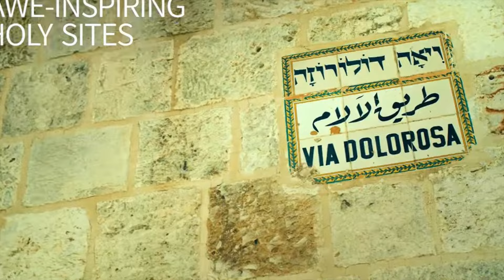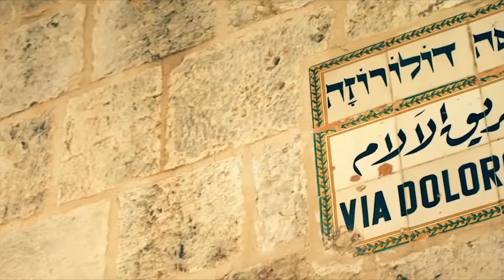ETA ISRAEL ИЗ ЛИЧНОГО ОПЫТА! Электронное разрешение для въезда в Израиль/электронная виза в Израиль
ЕСЛИ ВАМ НУЖНА ПОМОЩЬ С ОФОРМЛЕНИЕМ ETA IL - ЭЛЕКТРОННОГО РАЗРЕШЕНИЯ ДЛЯ ВЪЕЗДА В ИЗРАИЛЬ, то можете обращаться ко мне по адресу электронной почты или Ватсап .
В заявлении можно указать приблизительную дату поездки, ЕТА можно оформить до покупки авиабилетов. Оно действует 2 года с дня оформления. Стоимость оформления с 20 января 2025 года с учетом государственной пошлины 2200 рублей или 22 евро.
Только ОПЛАТА ЕТА 1300 руб. ВЫДАЮ ЧЕКИ за услугу (есть регистрация самозанятого).
Ранее сообщалось, что с 1 января 2025 года получение ЕТА станет обязательным для путешественников из всех стран, с которыми у Израиля действует безвизовый режим въезда, включая граждан России, Беларуси и Украины.

►Почему ETA не гарантирует въезд. Система ETA проводит лишь поверхностную проверку данных заявителя, и миграционная служба недвусмысленно об этом предупреждает на странице для заполнения заявлений: “Обратите внимание! Получение разрешения ETA-IL не гарантирует, что въезд в Израиль будет одобрен: пограничный контроль в Израиле сохраняет за собой право заново рассмотреть вопрос о въезде в Израиль и даже отказать в нем”.
Показателен недавний случай Анны из Киева (имя изменено). Она предварительно получила ETA, но в аэропорту ее задержали на шесть часов. Выяснилось, что три года назад она превысила срок пребывания в Израиле на неделю. При выдаче разрешения система этого обстоятельства не заметила, а на пограничном контроле информация появилась. Для пограничников такое нарушение - серьезный повод для беспокойства. В итоге - депортация и потерянные деньги на билеты и отель.
►Кто в зоне риска
Особое внимание израильские пограничники уделяют следующим категориям путешественников:
Иностранцам, которые слишком часто приезжают в Израиль и подолгу живут в стране, не объясняя внятно цель своего пребывания
Иностранцам, которые в прошлом нарушали или нарушили визовый режим, даже ненадолго
Бывшим обладателям рабочих виз, ВНЖ, ПМЖ и проч.
Супругам израильтян без специального разрешения, полученного в региональном отделении МВД
Туристам, у которых в Израиле проживают родственники с временным статусом или вообще без статуса
Абсолютно всем гражданам Украины
Подданным государств, из которых, по мнению системы, приезжает наибольшее количество гастарбайтеров и потенциальных нарушителей визового режима - Грузии, РФ, Молдовы, Беларуси и других бывших советских республик
Иностранцам, которые в прошлом подавали в Израиле прошение на получение статуса, причем любого.
►Практические рекомендации
Что же делать путешественнику? Прежде всего - тщательно проанализировать свою "израильскую историю". Если были какие-либо проблемы с визовым режимом, если раньше жили или работали в стране, если есть "проблемные" родственники в Израиле - стоит проконсультироваться со специалистом до подачи заявления на ETA.
При подготовке к поездке необходимо:
Собрать документы, подтверждающие цель визита
Иметь доказательства финансовой состоятельности
*Быть готовым внятно и просто рассказать про цель и план поездки
Иметь обратные билеты
Быть готовым спокойно и, главное, честно отвечать на вопросы сотрудников службы пограничного контроля